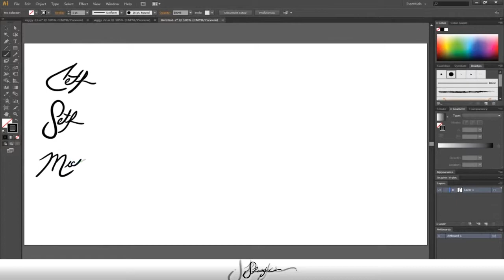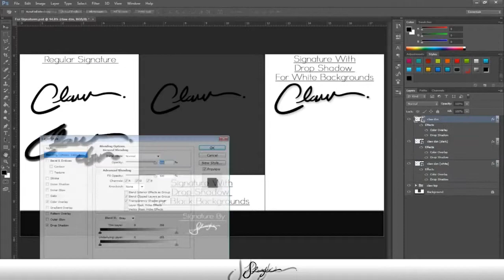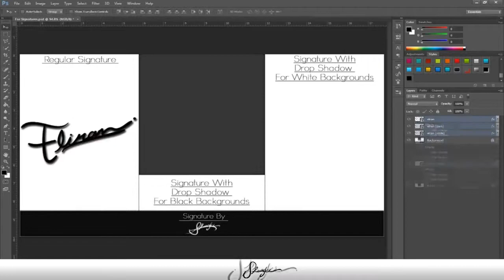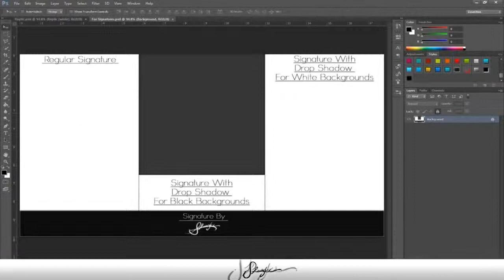Speed Art // Signatures by Sharki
Artist/Song: Darkelixir - Tetris